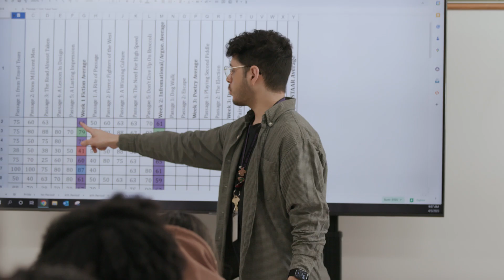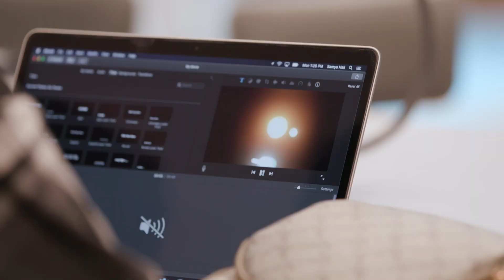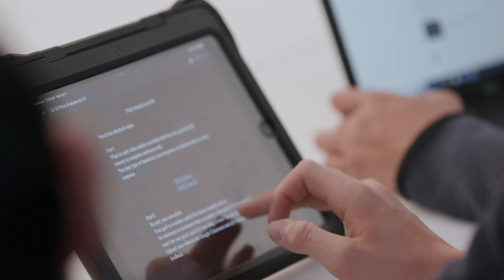Samya, a Leader at Lamar Middle School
Follow Lamar Middle School eighth grader Samya as she and her friends create a project for the Technology Student Association competition.